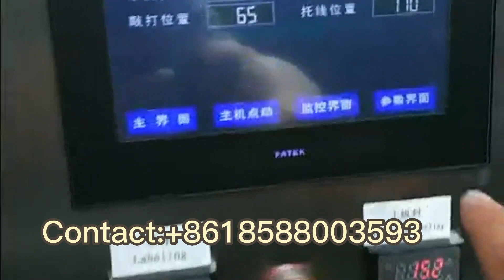Inner and outer bag tea bag machine with line label,tea bag machine with line label，Inner and outer